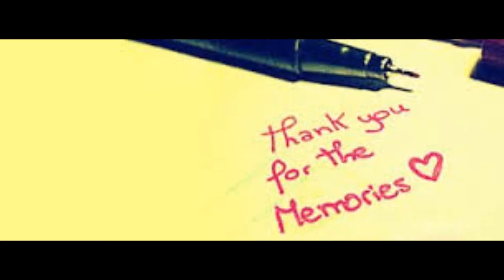Memory Lane - Amazing 9 years @ Bethany Hospital